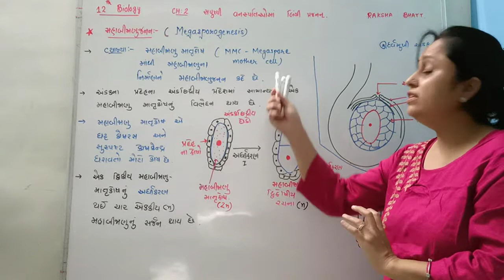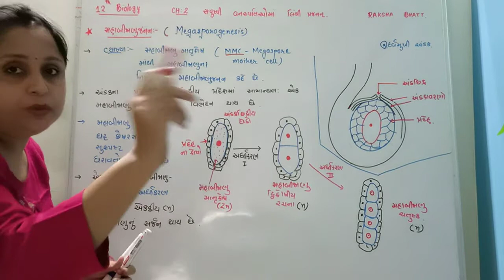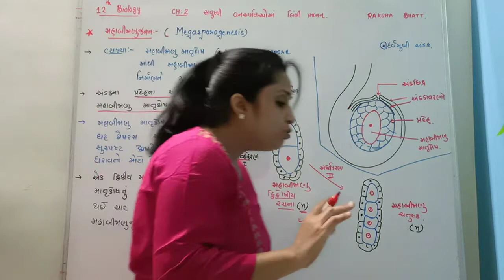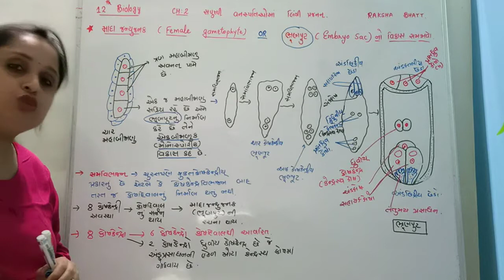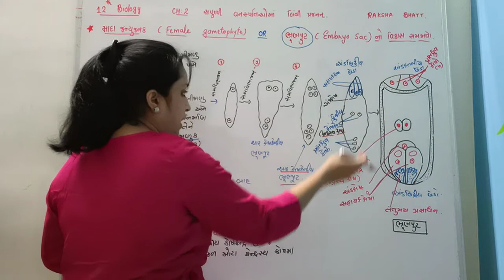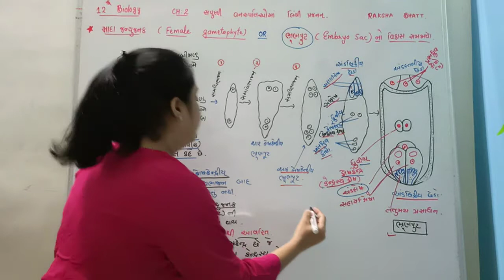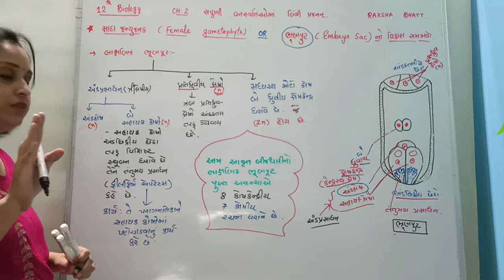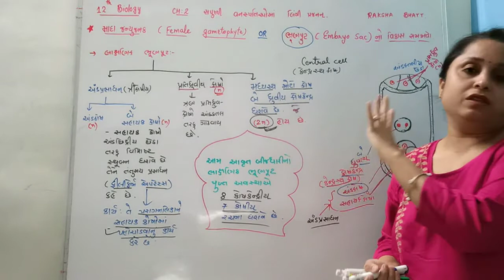12th Biology ch-2 L-7 Topic: મહાબીજાણૂજનન Gujarati Medium by Raksha Bhatt